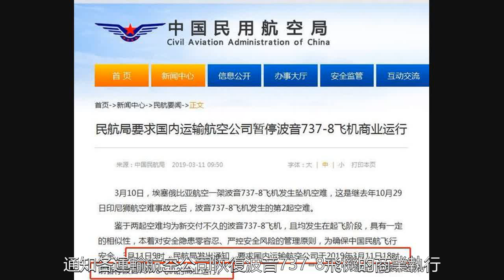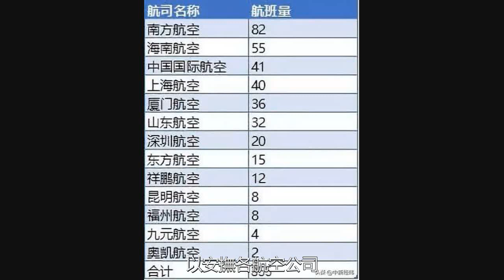埃航波音737 MAX 8空難後，全球14國加入停飛陣營！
在衣索比亞波音737MAX8客機失事後，14國相繼加入停飛陣營。當地時間10號上午，衣索比亞航空一架波音737MAX8客機墜毀，造成157人罹難，其中包括8名中國乘客。